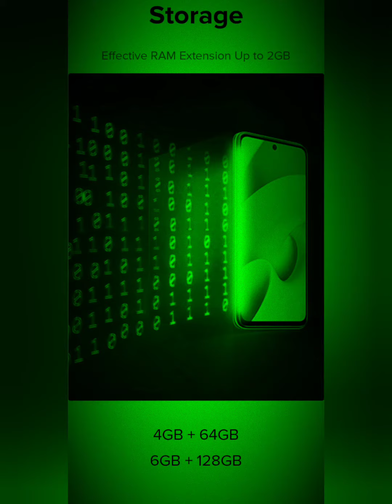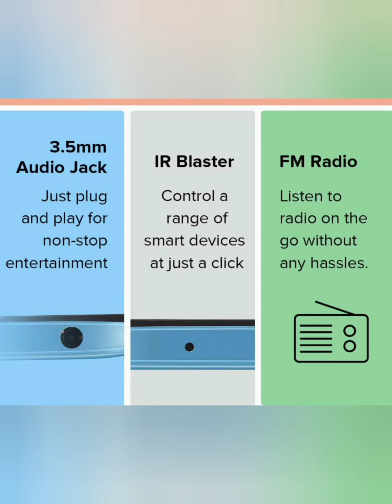Redmi 10 prime | இதுல என்ன இருக்கு? | upcoming mobile sept2021|Tech tamil